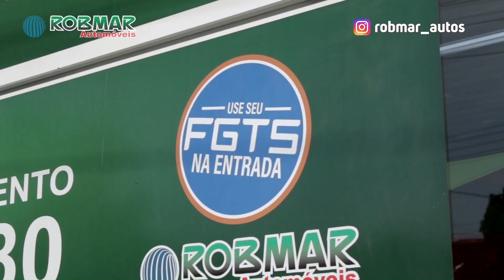"A ASSOCIAÇÃO EM MASSA FOI IMPORTANTE PRO VASCO MANTER AS PORTAS ABERTAS"